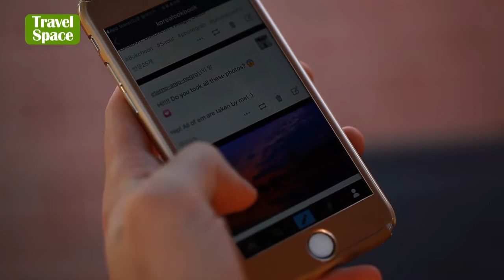Arirang TV Danny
I was in a video for Arirang TV back in the fall! Check it out!